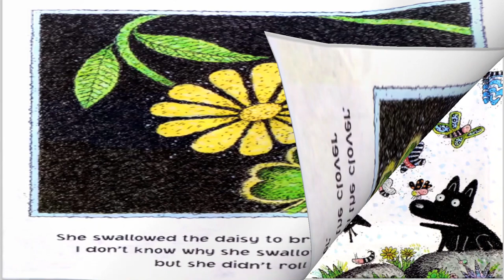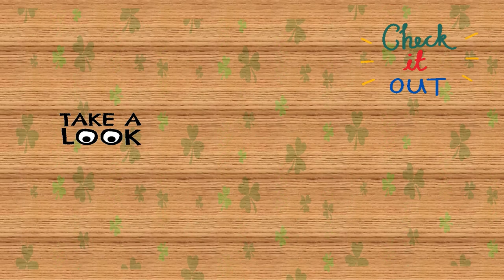There was an Old Lady who Swallowed a Clover Read Aloud